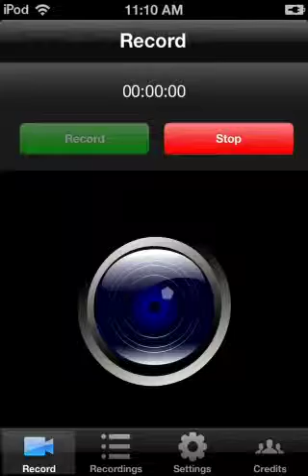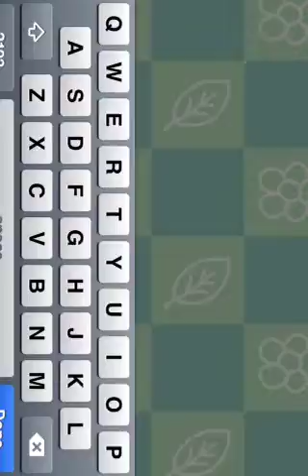Scribblenauts episode 2 how to destroy everything